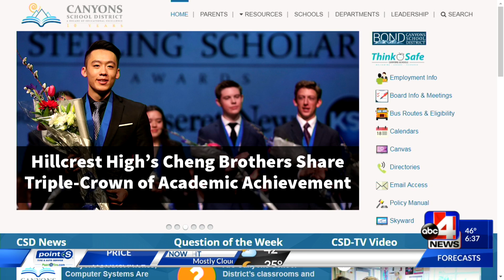How Canyons School District is protecting kids from gangs